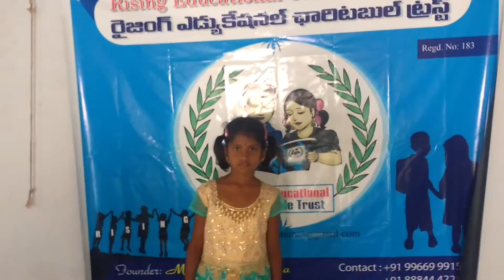Happy Birthday nageswari rising tutorial student